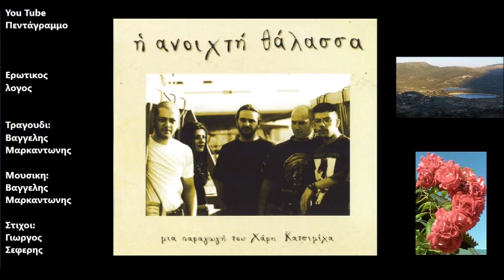Ερωτικος λογος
Δισκος: Η ανοιχρη θαλασσα
Ετος: 2002
Μεσ’ στον καθρέφτη η αγάπη μας, πως πάει και λιγοστεύει,
μέσα στον ύπνο τα όνειρα, σχολειό της λησμονιάς.
Μέσα στα βάθη του καιρού πως η καρδιά στενεύει,
και χάνεται στο λίκνισμα, μιας ξένης αγκαλιάς

Ρόδο της μοίρας γύρευες, να βρεις να μας πληγώσεις,
μα έσκυβες σαν το μυστικό που πάει να λυτρωθεί.
Κι ήταν ωραίο το πρόσταγμα, που δέχτηκες να δώσεις,
κι ήταν το χαμογέλιο σου, σαν έτοιμο σπαθί

Του κύκλου σου τ’ ανέβασμα, ζωντάνευε την χτίση,
από τ’ αγκάθι σου έφευγε του δρόμου ο στοχασμός.
Η ορμή μας γλυκοχάραζε, γυμνή να σ’ αποχτήσει,
ο κόσμος ήταν εύκολος ένας απλός παλμός